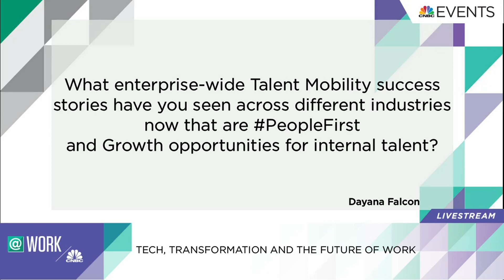Future Proof: @Work Livestream with ServiceNow's Bill McDermott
Legendary tech CEO Bill McDermott describes the challenges and opportunities that lie ahead and how he's preparing the company for the future. Bill McDermott, CEO, ServiceNow Jon Fortt, "Squawk Alley" Co-Anchor, CNBC